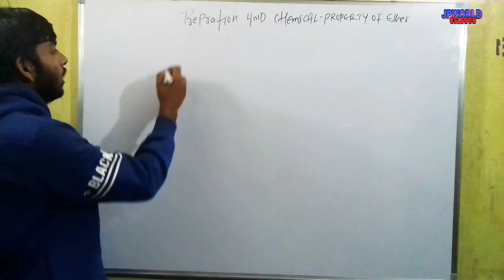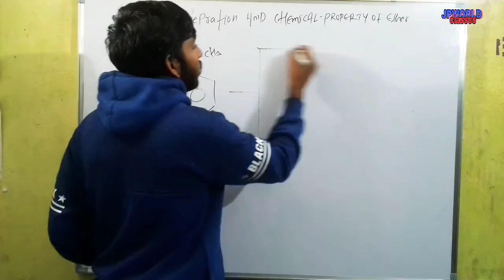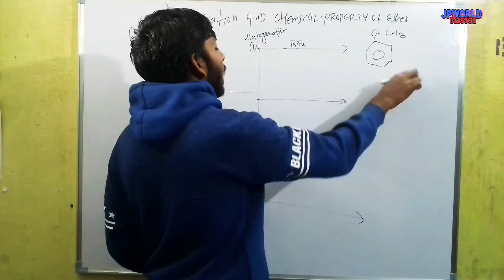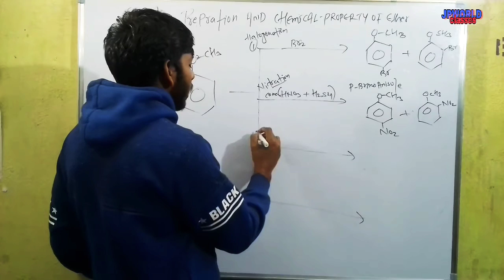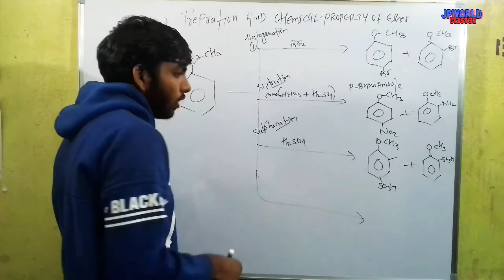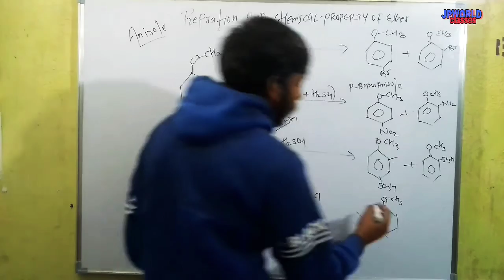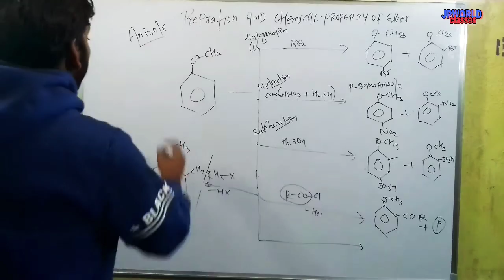preparation of anisole _ part 11 _ alcohol phenol and ether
what are preparation of anisole